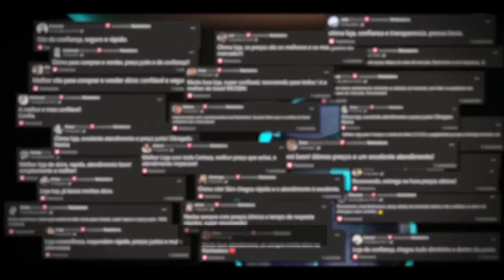QUANDO O GAULES RESOLVE JOGAR CS:GO!! (Momentos Engraçados)